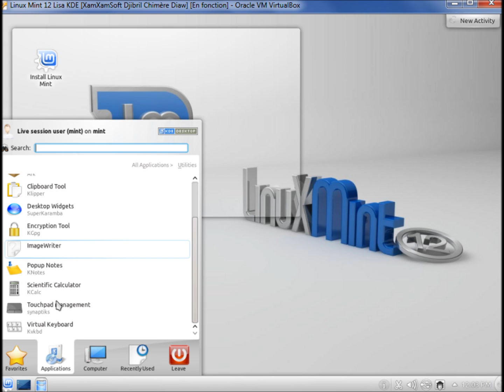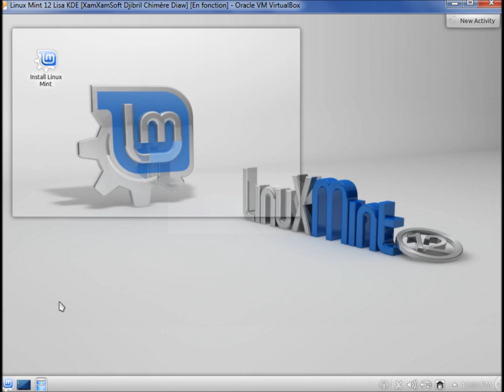Linux Mint 12 Lisa KDE Presentation ( Linux Mint KDE Evolution )